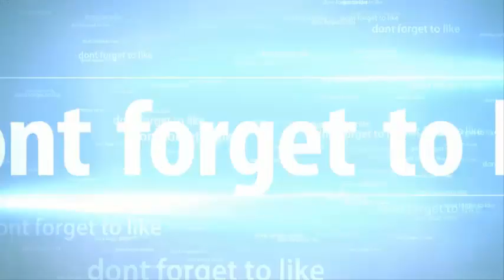مفاجأة صادمة للأمريكين اعصار إرما انظر تقرير الجميل الكارثة التي ستحل قريباً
ali boudadi